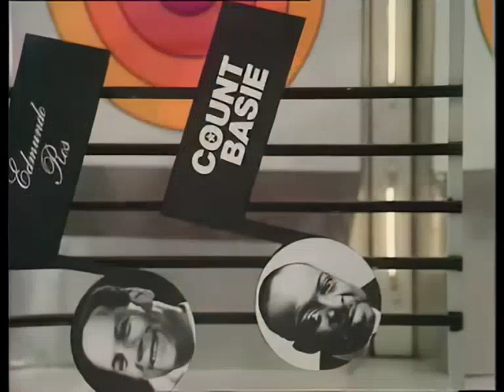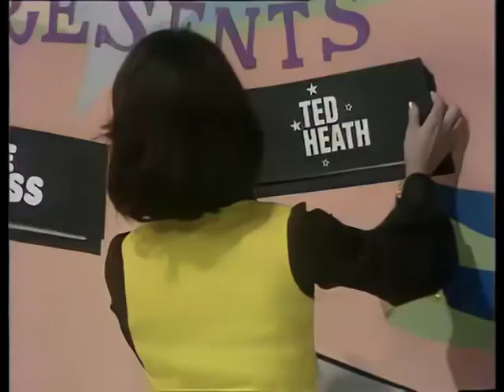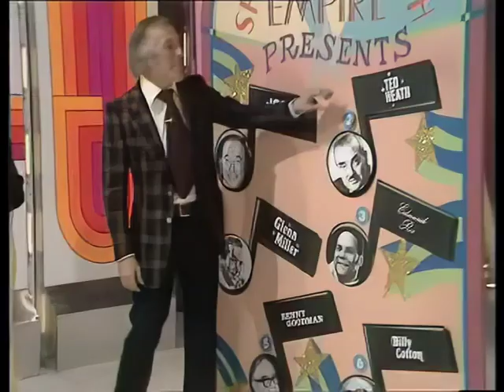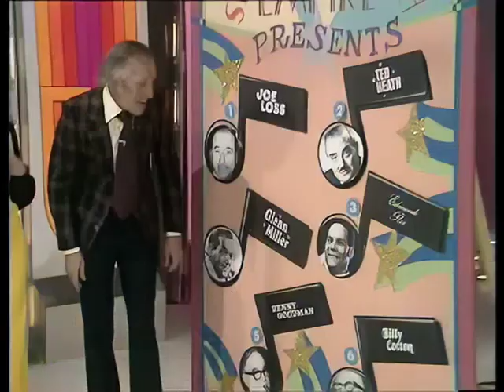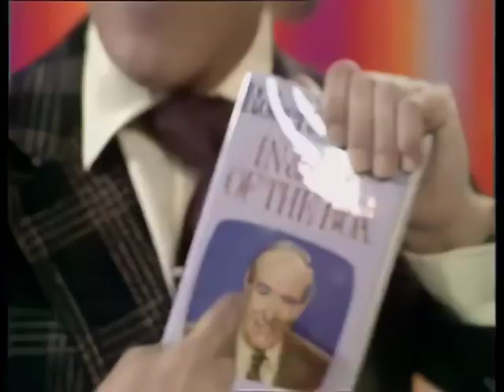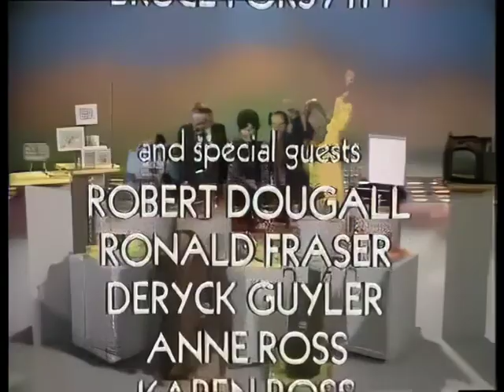Bruce Forsyth and the Generation Game S03E06 October 20, 1973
First broadcast: Sat 20th Oct 1973, 18:25 on BBC One London

Starring Bruce Forsyth who says:
"The most extraordinary contestant we had was a man we asked to imitate Neville King - the ventriloquist who throws his dummy about and fights with it. Some of the falls and contortions the contestant did amazed me - and I've been doing them for years." and surprise guest stars with hostess Anthea Redfern and family couples from all over the country

Orchestra directed by: Ronnie Hazlehurst
Director: Alan Boyd
Producer: Terry Henebery
Producer: James Moir